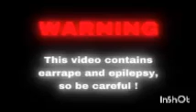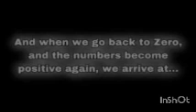Zhong Numbers 0 To ?҉͙̤̝͈̤̓̉͒?̴̦͔̙̰̑̓́́̔?҈̞͚̘̱̎̀?̵͚̟̀͂?̷͔͈̖̣͕̌́͊ [Part 9 - RTX On]